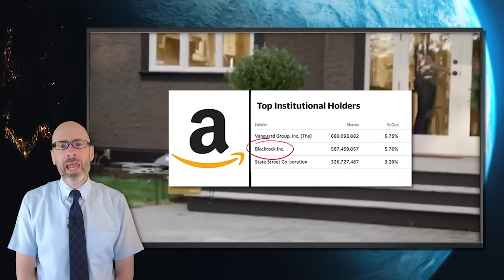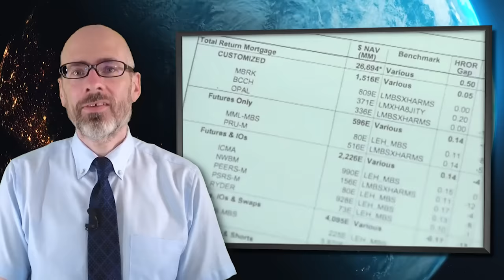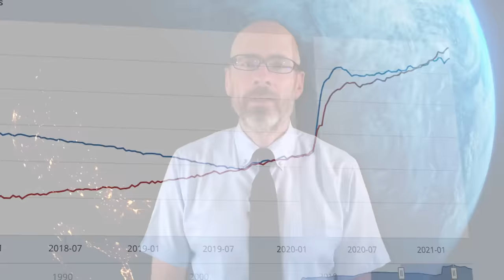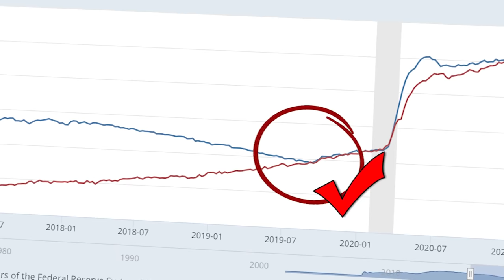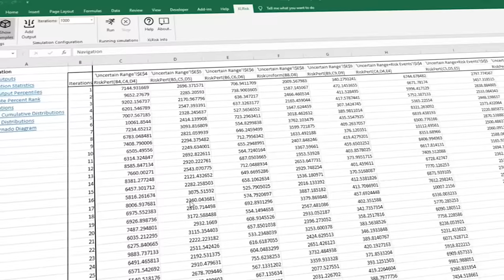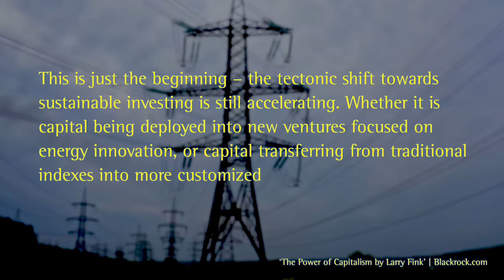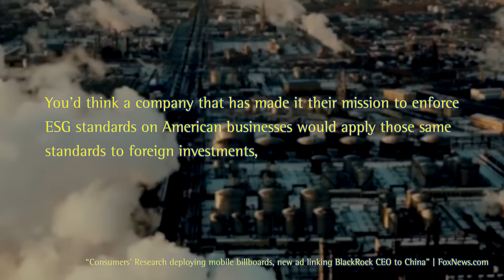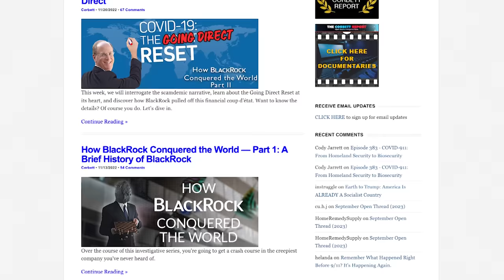How BlackRock Conquered the World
What is BlackRock? Where did this financial behemoth come from? How did it gain such incredible power over the world's wealth? And how is it seeking to leverage that power in shaping the course of human civilization? Find out in this in-depth Corbett Report documentary on How BlackRock Conquered the World.